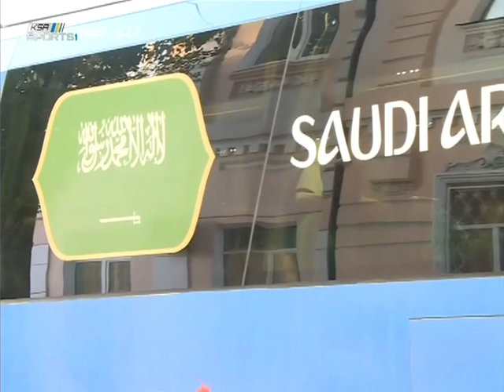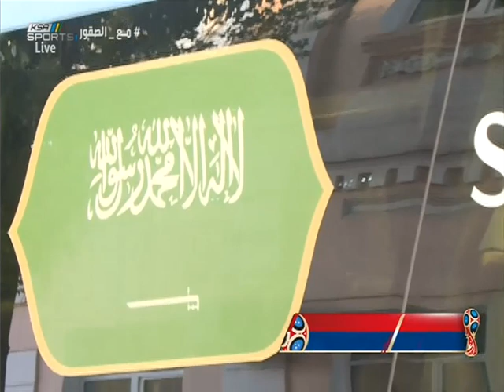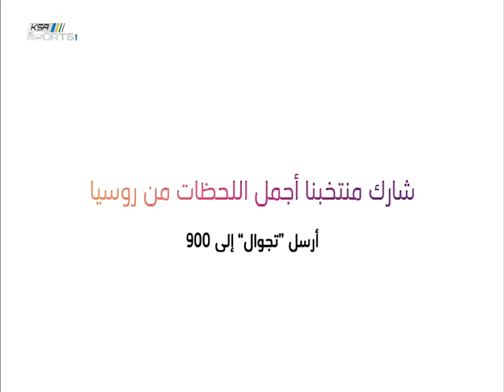فيديو برنامج المونديال يوم الثلاثاء ١٩-٦-٢٠١٨م